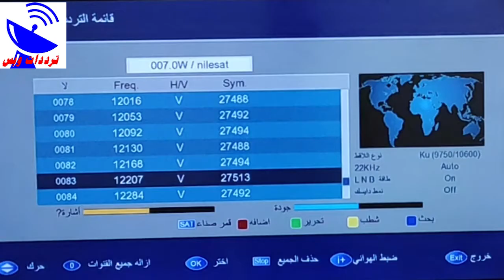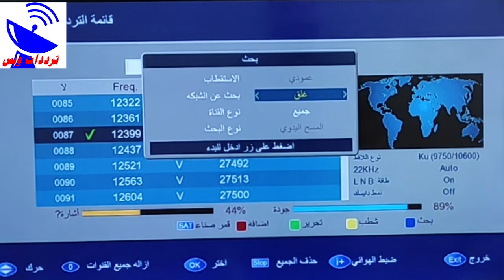تردد قناة رؤيا الجديد 2021 Roya TV علي النايل سات